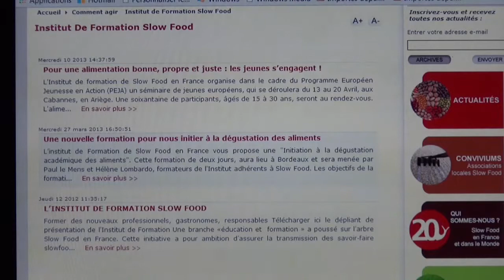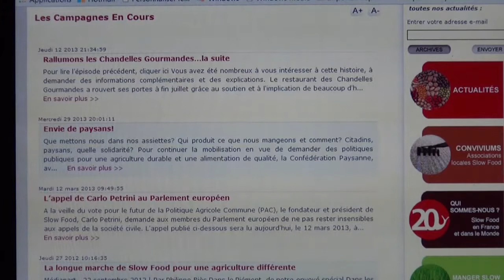Slow Food et A.E.I. : des initiatives pour créer du lien entre producteurs et consommateurs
Reportage et interview d'Albéric Vallais (Slow food) réalisés dans le cadre des Entretiens de l'AEI 2014. Association internationale pour l'Agriculture écologiquement intensive (AEI).